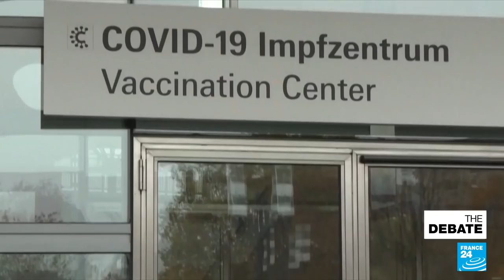Enter Olaf Scholz: Can post-Merkel Germany meet its ambitions?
Functioning democracy completes peaceful transition of power. These days, that is no longer always a given. Germany's story is one of continuity but also change, even if the new chancellor's a familiar face who, truth be told, has been dubbed the Scholzomat for his monotone ability to stay on message. Olaf Scholz may sound boring but the platform of the country's first three-party coalition since the 1950s reads like a manifesto for wholesale reform.

The new government of eight women and eight men pledges to modernise the economy, manage the next wave of needed immigrants, go green fast and to do it all on a budget. How much of a transformation? Can Europe expect change or continuity as Social-Democrat Scholz takes over from Angela Merkel after serving as her finance minister in the previous coalition government?

The new chancellor's first foreign trip will be to Paris where othere's a fair amount of Germany envy these days. While identity politics and personality contests hog the limelight in the early days of the French presidential campaign we are asking what we can learn from the Germans.